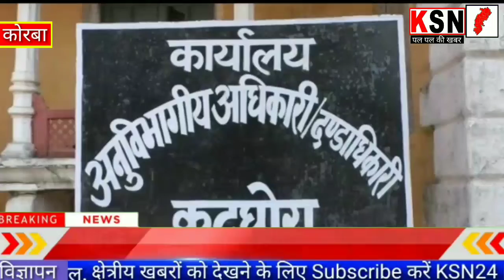कोरबा/जिला युवक कांग्रेस कमेटी ने 24 फरवरी को कटघोरा में चक्काजाम का किया एलान.....